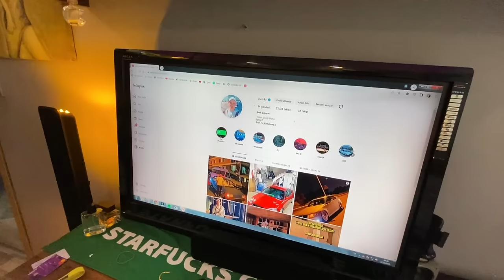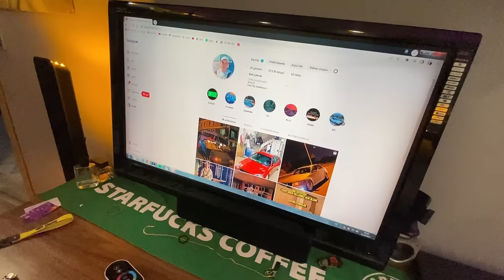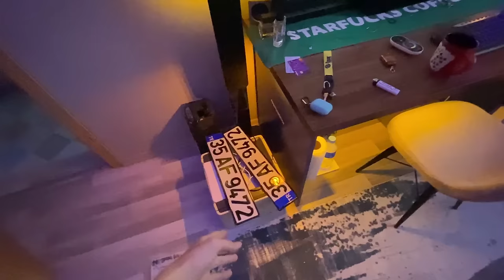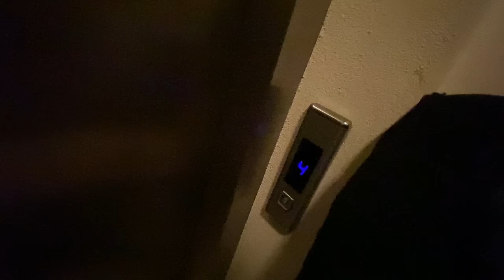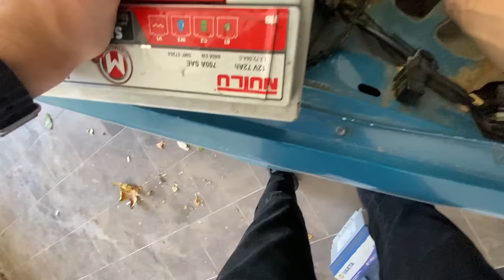SANAYİ VLOG ARABAYA MOTOR YAPIYORUZ